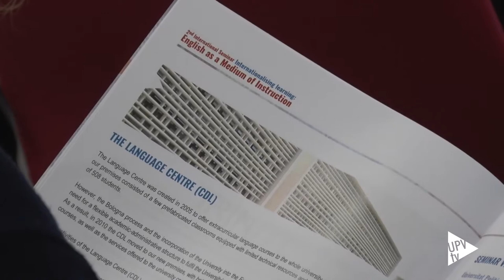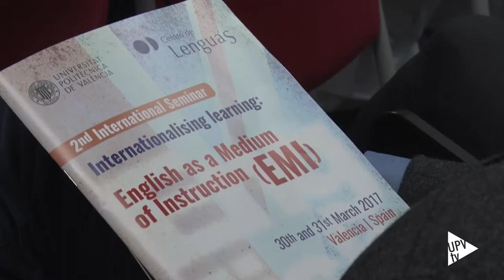Seminario Internacionalización del Aprendizaje - Noticia @UPVTV, 30-03-2017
El inglés como medio de instrucción, conocido como EMI, y el papel del personal administrativo de las universidades en el proceso de internacionalización son los temas de debate del segundo seminario internacional organizado por el Centro de Lenguas de la Universitat Politècnica de València.

En esta segunda edición participan 140 personas procedentes de casi todas las universidades españolas y de muchas europeas.

Las universidades españolas necesitan desarrollar su perfil internacional para poder competir en un mundo cada vez más globalizado. Promover la adquisición de competencias lingüísticas y pedagógicas para el desarrollo profesional de todos los miembros de la comunidad universitaria es un componente estratégico de la internacionalización.

El seminario ha sido inaugurado por el rector de la Universitat Politècnica de València, Francisco Mora. Julie Dearden, de la Universidad de Oxford, ha impartido la conferencia inaugural, centrada en los papeles cambiantes de los profesores de EMI y profesores de inglés.